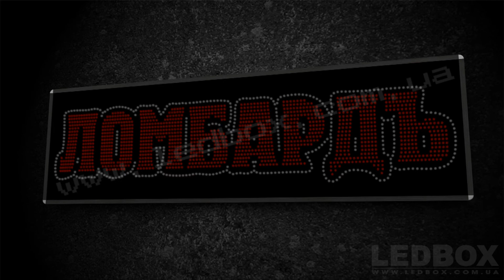Ломбард 60х200 HD 1080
Светодиодная вывеска 60х200 HD 1080